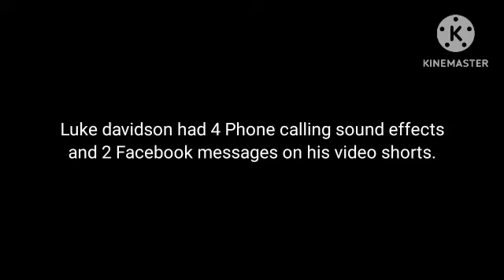NO WATCHING THIS!!!!